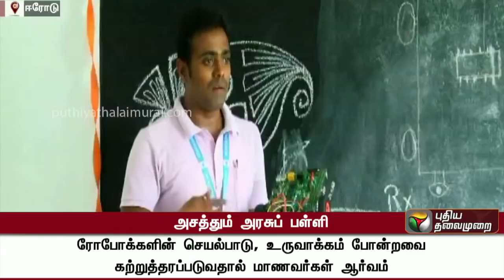மாணவர்களுக்கு ரோபோட் தொழில்நுட்ப பயிற்சி... அசத்தும் அரசுப் பள்ளி...